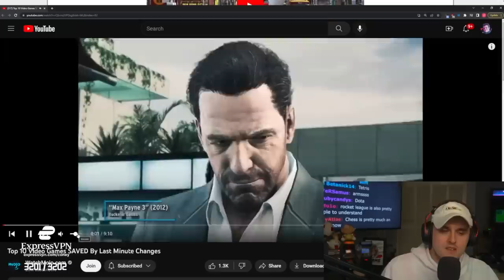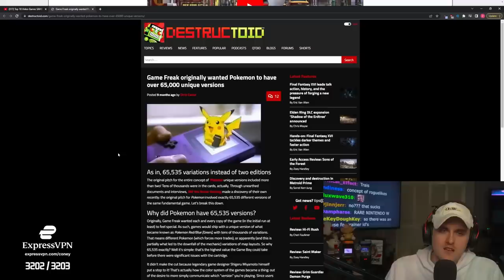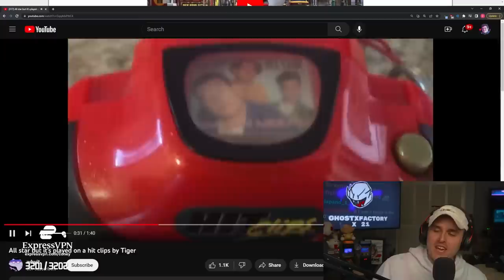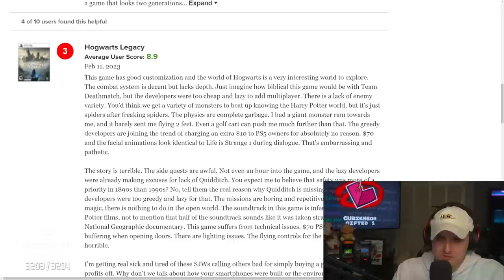These Games Should Have FAILED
Coney watches a WatchMojo episode on video games that got saved by a last minute feature. What if Pokemon or Bioshock never had that feature? Would these game series continue to exist today?